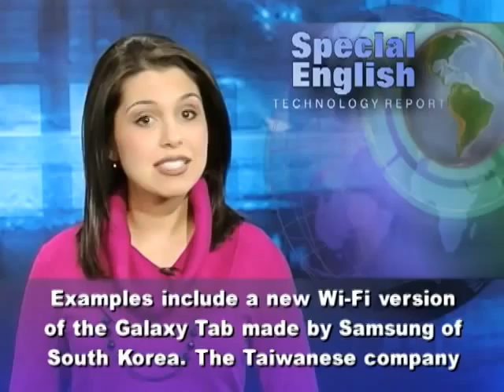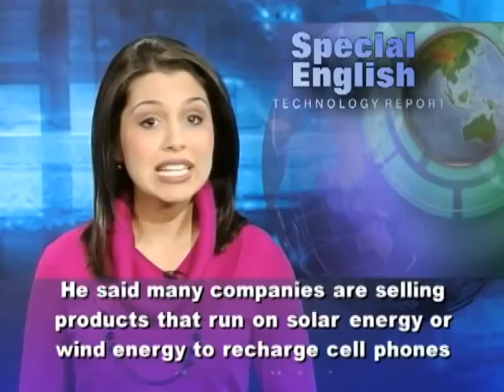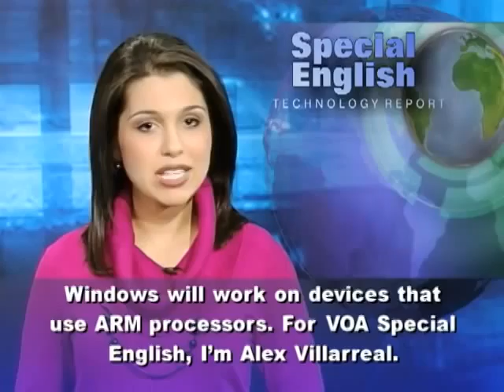All Eyes Were on Tablets at CES in Las Vegas